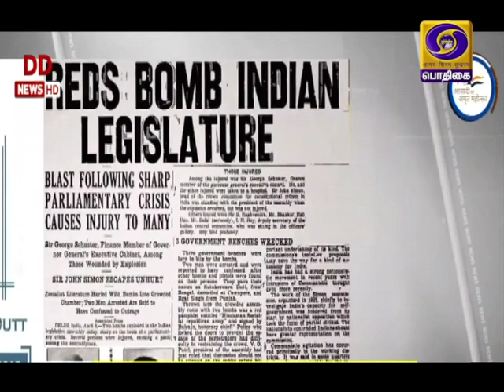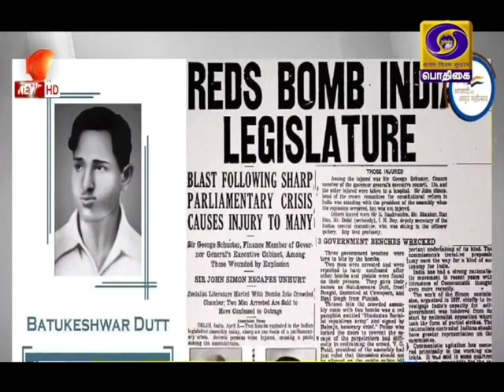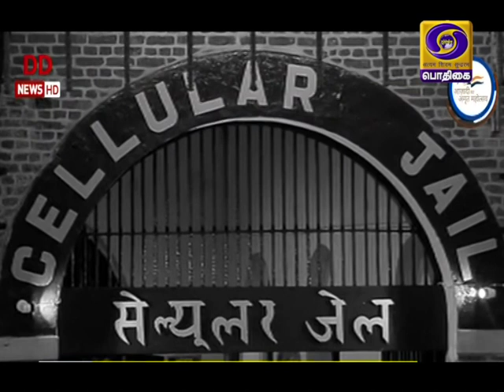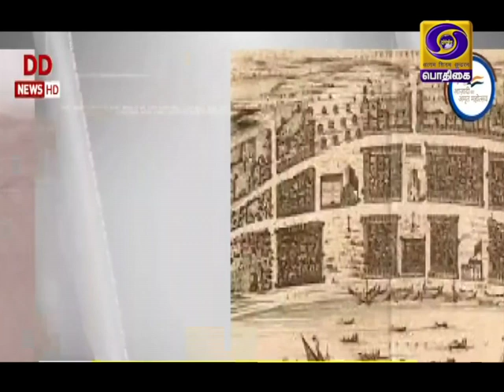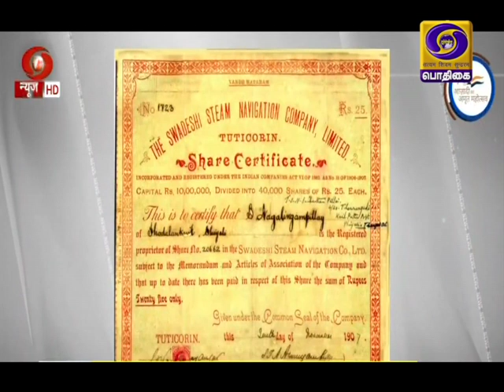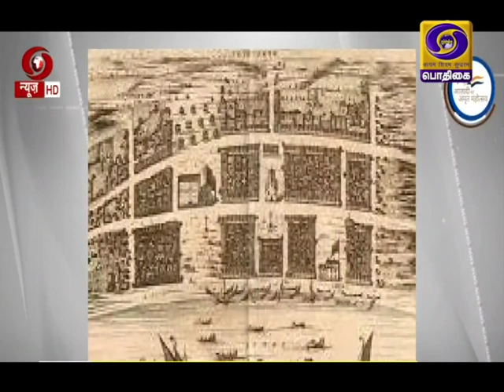AZADIKA AMRIT MAHOTSAV | FREEDOM | BATUKESHWAR DUTT | TAMIL VERSION